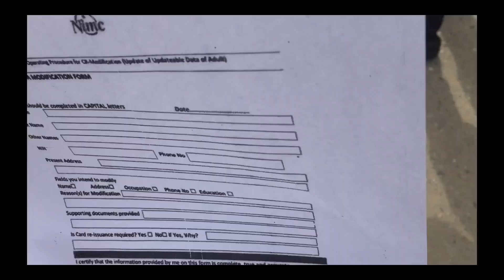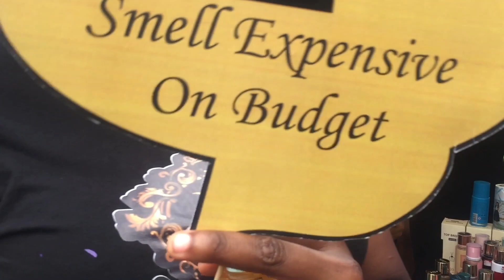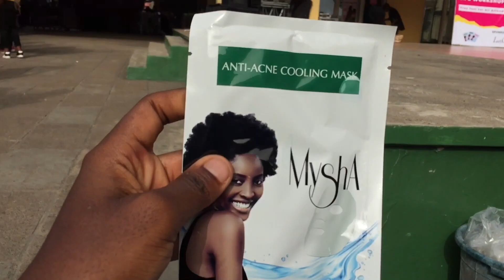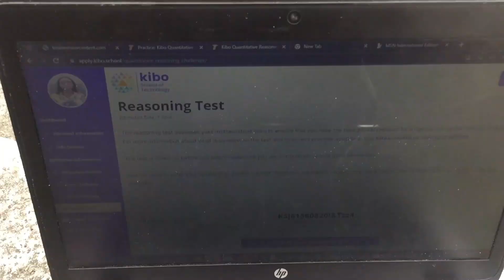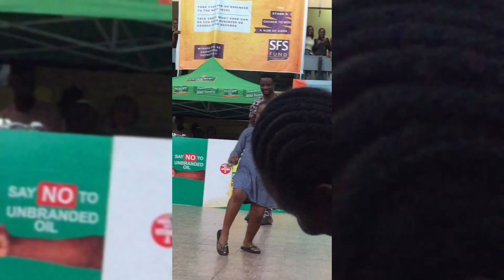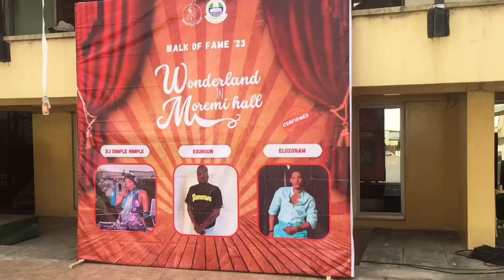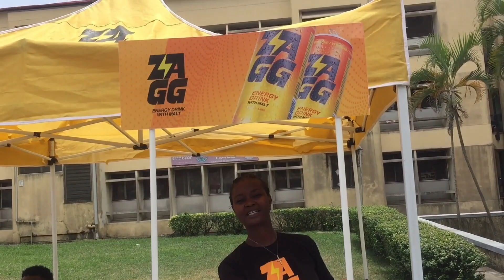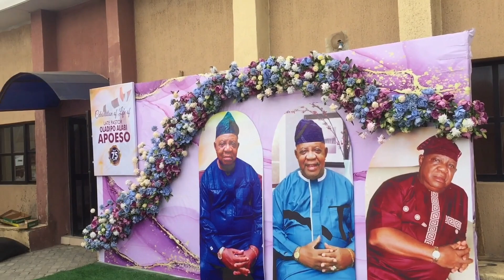Unilag Living: ep6......Moremi's hall week, classes, life in uni.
[ pls watch in 1080p for better quality ]

FAQs
What I use for thumbnails - Picsart

Music - I own no copyright to the songs used in this video.

Love youuuuu😍